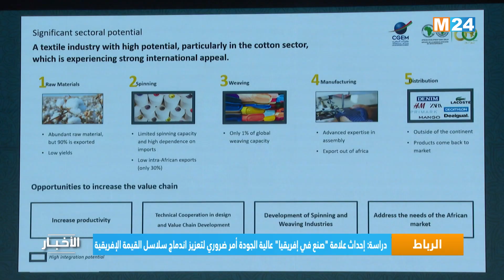نشرة السادسة مساء ليوم الأربعاء 04 دجنبر 2024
نشرة السادسة مساء ليوم الأربعاء 04 دجنبر 2024 من تقديم حفصة اشباكو على M24TV

لمتابعتنا

لتحميل التطبيق